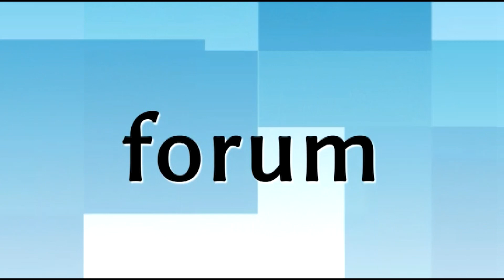Pożegnanie klas maturalnych 2 lo w Łomży